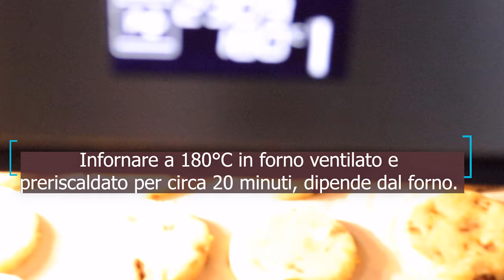BISCOTTONI ARANCIA e CIOCCOLATO fondente| GOLOSI biscotti SENZA uova, SENZA lievito, SENZA lattosio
Biscottoni arancia e cioccolato!
Golosi biscotti senza uova, senza lievito, senza lattosio!
INGREDIENTI:

300g farina
150g zucchero
85g burro vegetale/margarina/burro che vi piace
80g cioccolato fondente
130g arancia intera(dolce, senza semi)
L'impasto va steso con spessore di circa 5mm
Infornare a 180°C in forno ventilato e preriscaldato per circa 20 minuti, dipende dal forno.
Lasciar raffreddare prima di mangiare.
Ottimi a colazione ma perfetti per qualsiasi momento della giornata!
Anche all’ora del thè!

Orange and chocolate big cookies! Delicious cookies eggs free, without yeast, lactose free!
INGREDIENTS:

300 g of all purpose flour
150 g of sugar
85g vegetable butter / margarine / butter that you like
80g dark chocolate
130g whole orange (sweet, seedless)
thickness +/- 5mm

Bake at 180 ° C in a preheated convection oven for +/- 20 minutes, it depends on the oven.
Allow to cool before eating.
Excellent for breakfast but perfect for any time of day!
Even at tea time!